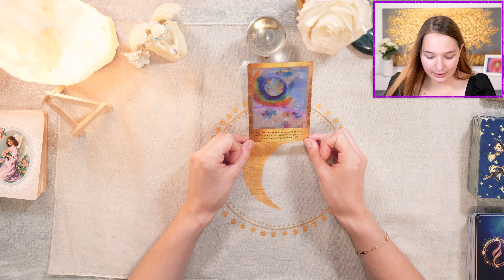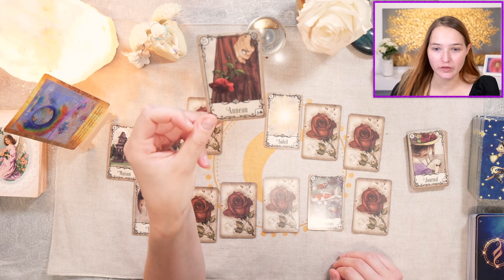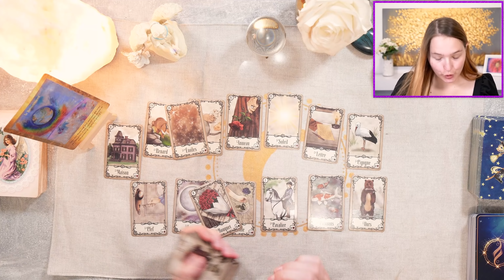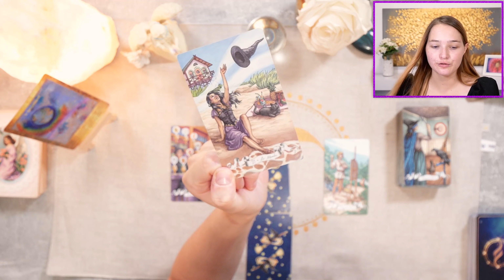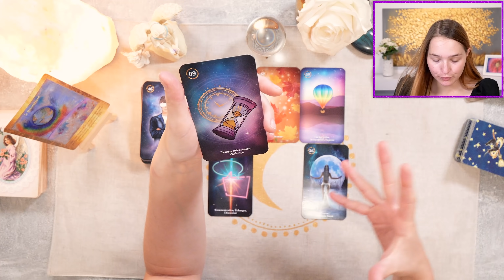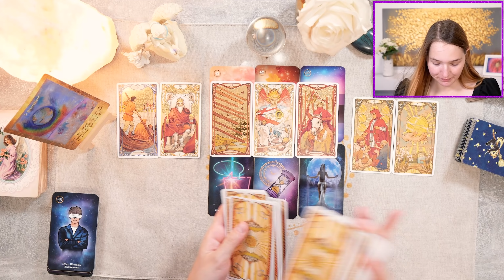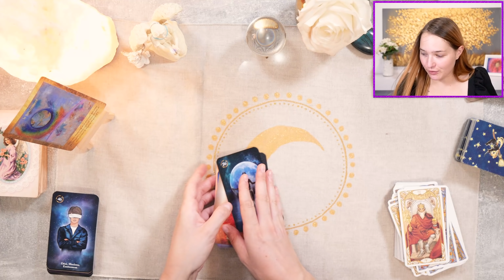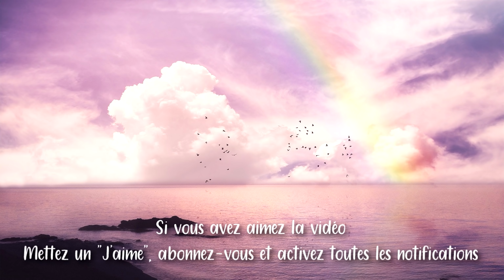🔥UN REVIREMENT DE SITUATION ! TIRAGE DU JOUR - VENDREDI 22 JUILLET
• Cette vidéo est une guidance qui permet de connaître les énergies générales du vendredi 22 juillet 2022 !
• Les tirages abordés recouvrent tous les domaines : sentimental, financier et professionnel, bien-être, etc.
• Ceci étant une guidance générale, elle peut ne pas parler à tout le monde et tout ne vous est pas forcément destiné. Prenez ce qui résonne en vous.